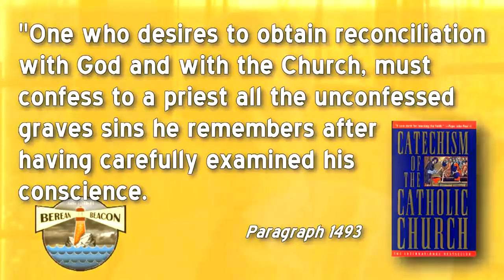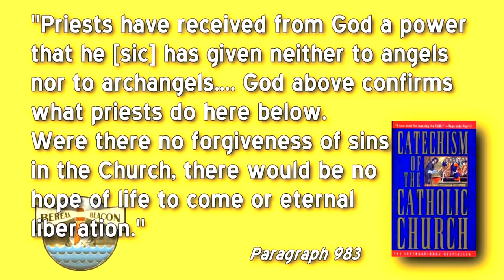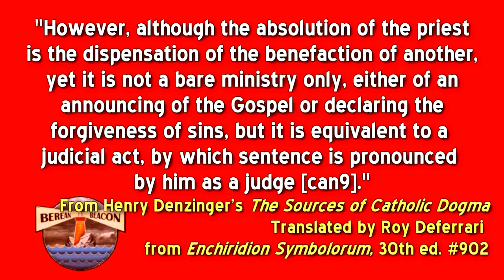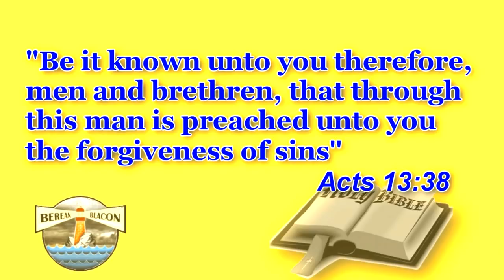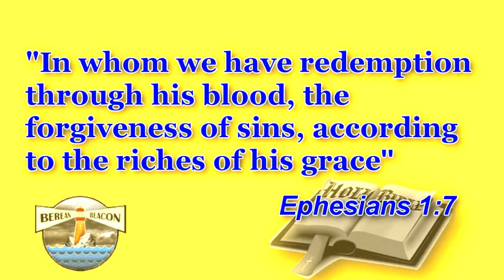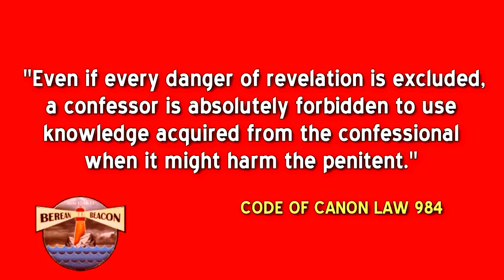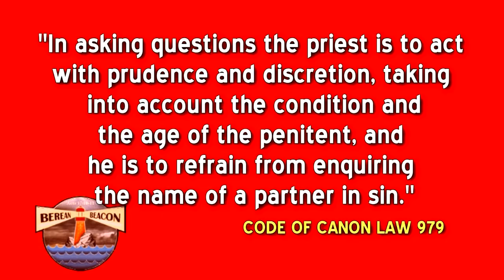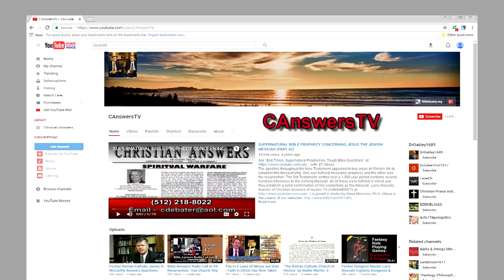Confessions to Roman Catholic Priests are Unnecessary & Unbiblical Leading to False Forgiveness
Only 2% of Catholics actually go regularly to Roman Catholic confession according to an article in the Boston Globe . A free written transcript of our video "Are Catholics Christian? Answered by Roman Catholic Priest for over 20 Years, Richard Bennett" is available Free written transcripts of former Roman Catholic priest Richard Bennett's message are available in 20 languages See our playlist "Dealing with Roman Catholicism, Idolatry & the Virgin Mary" with 181 videos.

Larry Wessels, director of Christian Answers of Austin, Texas/ Christian Debater (YouTube channel: CANSWERSTV websites presents former Roman Catholic priest Richard Bennett ) discussing the false Roman Confession Box.

Rome’s insistence that her people confess is seen in her Catechism and in her laws. “One who desires to obtain reconciliation with God and with the Church, must confess to a priest all the unconfessed grave sins he remembers after having carefully examined his conscience.”11
“Individual and integral confession and absolution constitute the only ordinary means by which a member of the faithful conscious of grave sin is reconciled with God and the Church.”12
“A member of the Christian faithful is obliged to confess in kind and number all grave sins committed after baptism and not yet remitted directly through the keys of the Church nor acknowledged in individual confession, of which the person has knowledge after diligent examination of conscience.”13

Auricular confession that is obligatory does not even have an old tradition to commend it. Ignaz von Dollinger, one of the most respected Roman Catholic historians in Germany declared that the sacrament of penance was unknown in the West for one thousand one hundred years and never known in the East. He wrote, “…So again with Penance. What is given as the essential form of the sacrament was unknown in the Western Church for eleven hundred years, and never known in the Greek.”14

11 Catechism, Para. 1493. Bolding in any quotation indicates emphasis added in this paper.
12 Canon 960, Code of Canon Law, Latin-English Ed. (Washington DC: Canon Law Society of America, 1983) New English Tr.,1999. All canons are taken from this source unless otherwise noted.
13 Canon 988 §1.
14 von Dollinger, The Pope and the Council by Janus, Authorized tr. from the German “‘Janus’: Der Papst und das Concil (Boston, MA: Roberts Brothers, 1870) p.50.

Rome teaches in its Catechism, “Now the minister, by reason of the sacerdotal consecration which he has received, is truly made like to the high priest and possesses the authority to act in the power and place of the person of Christ himself (virtute ac persona ipsuis Christi). Christ is the source of all priesthood: the priest of the old law was a figure of Christ, and the priest of the new law acts in the person of Christ.”18

The basis for Rome’s claim amounts to the outrageous concept of a Roman Catholic priest’s ministry being identical with the divine Christ Jesus the Lord. That there is no other Savior, or mediator between God and man, is abundantly taught in the New Testament; and it is, indeed, the main design of revelation to prove this. In the word of the Lord, “I am the way, the truth, and the life: no man cometh unto the Father, but by me.”19 To assert seriously that the Roman Catholic priest can forgive sins as the Lord did, and that the priest has an identical ministry to the Lord Jesus Christ is, in the strictest sense of the word, a blasphemy against the person of the Lord. Scripture did speak of the one who would make such a claim as “the son of perdition”, “Who opposeth and exalteth himself above all that is called God, or that is worshipped; so that he as God sitteth in the temple of God, shewing himself that he is God.”20

18 Catechism, Para. 1548
19 John 14:6
20 II Thessalonians 2:3-4

Looking to physical rituals and signs to give “sacramental grace” and calling that “the grace of the Holy Spirit” is literally a blasphemy against the all Holy God. . In Scripture “the God of all grace”27 by means of His Word directly seeks, finds, and saves His people. Forgive
ness is God’s gift to the believer. It is granted to the believer based on Christ’s finished work on the cross:
28  Romans 4:5-8, II Corinthians 5:19-21, Romans 3:21-28, Titus 3:5-7, Ephesians 1:7, Jeremiah 23:6, I Corinthians 1:30-31
29 Romans 3:24.
30 Romans 5.17-19. See link for more.